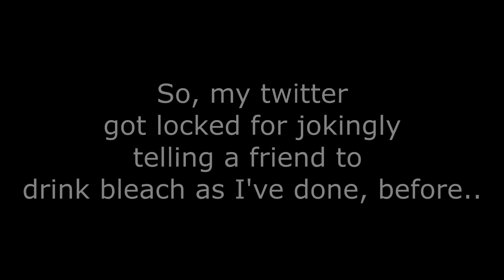I got thrown into Twitter Jail for a week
YET TWITTER ALLOWS TWEETS OF PORN AND SEMEN ON SOMEONE'S SHOES TO STAY ON THEIR PLATFORM. ALRIGHT.